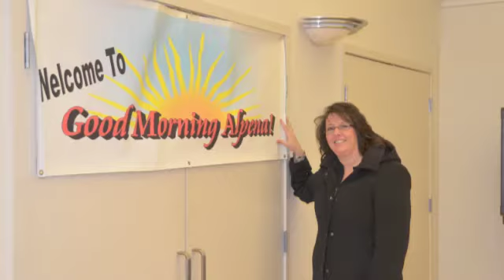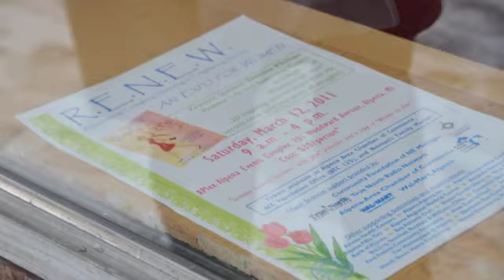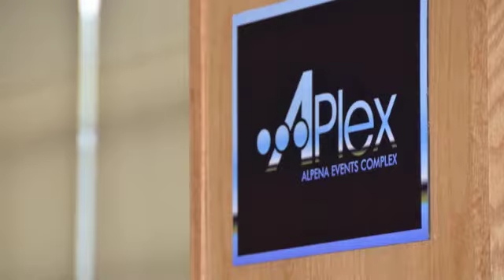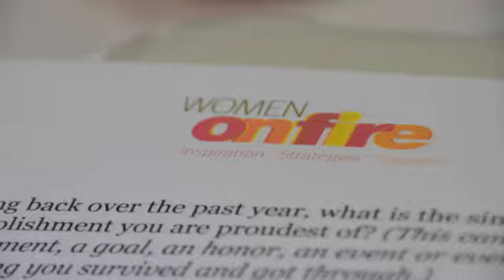Debbie Phillips on Fire in Alpena, Michigan!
has a message from Alpena, Michigan for all Women on Fire!